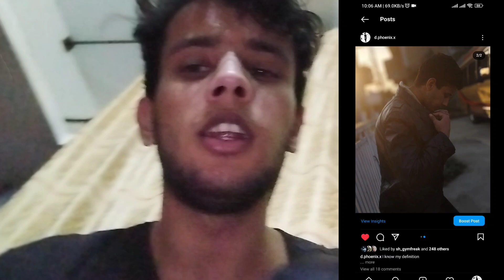Chest Day Ramzan Series Day 9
Starting a new series of vlogs
will be vlogging daily
i just wanted you guys to be involved more in fitness during ramzan or any other festival
i want you guys to learn how to stay fit and enjoy the blessing of ramzan

@: sh_gymfreak
this is new accout building gymrats new acc
80 out of first 100 total family
fell free to ask any question  reqarding fitness

my other id
@: d.phoenix.x

old acc mostly fashion content
3000 out of 3500 total family